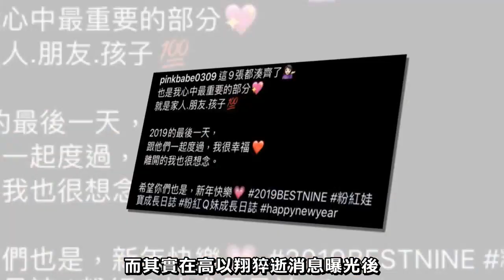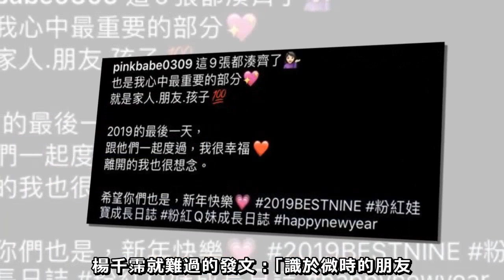和高以翔16年好友！跨年倒數最後時刻…女星這樣懷念他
藝人楊千霈在2019年最後一天，曬出了整年回顧的九宮格照片，而其中唯獨左上角一張黑白照，而這張照片也是楊千霈和高以翔的兩張合照拼圖，

兩人相識十六年，也因為高以翔的猝逝，讓楊千霈在跨年倒數前發文，「離開的我也很想念」。

楊千霈的回顧九宮格照片裡，除了有孩子、老公、朋友，也曬出了已故的好友高以翔，發文也寫到：

「這九張都湊齊了，也是我心中最重要的部分，就是家人、朋友、孩子，2019的最後一天，跟他們一起度過我很幸福，離開的我也很想念，希望你們也是」。